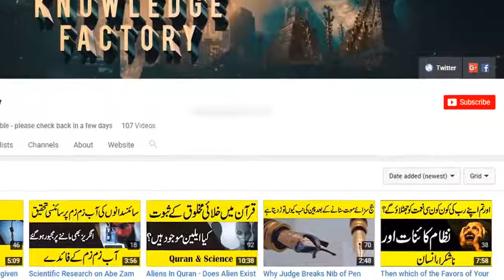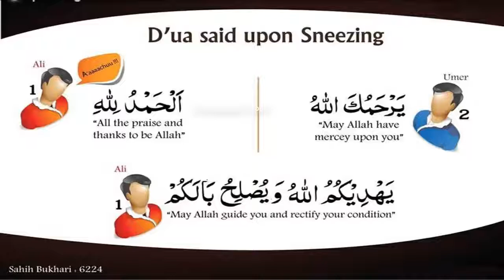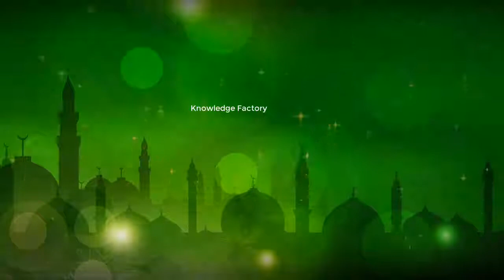Why Sneezing Happens Do You Know Interesting Facts of Sneezing